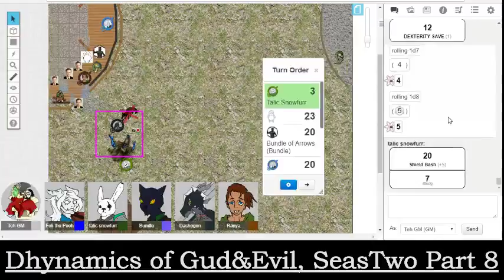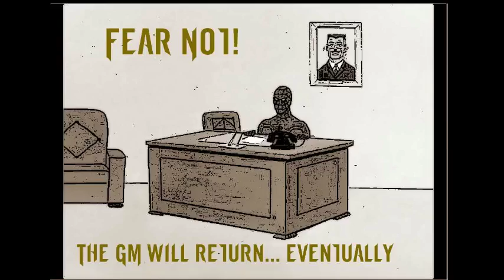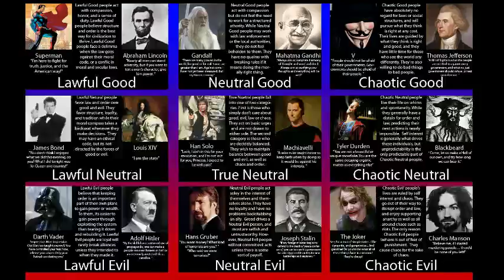Dynamix of Gud&Evl, Season Two Part 8: Oni Oh My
The Dhynamic adventurers free some prisoners, eat sandwiches, and deal with a giant scorpion terrorizing the countryside. Their fates are a mess, but that's just par for the course at this point.

Bundle- NovaPierce1